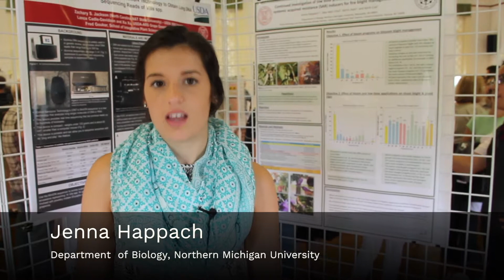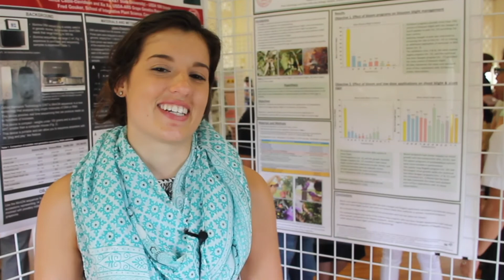Meet the 2017 Geneva Summer Research Scholars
Cornell University’s New York State Agricultural Experiment Station, in Geneva, New York, offers a Summer Research Scholars Program where undergraduate students can participate in exciting research projects in one of four disciplines including:

Entomology
Horticulture
Plant Pathology/Plant-Microbe Biology
Food Science

The student interns will have the opportunity to work with faculty, their graduate students, postdocs, and staff on research projects that can be laboratory or field-based.